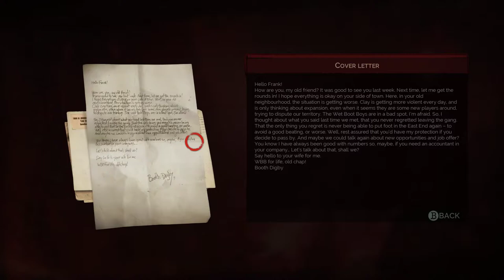Back to the Docks - Vampyr - Let's Play - 17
Episode 17 of Let's Play Vampyr is here! We discover Sean Hampton wasn't as healthy as he appeared, and has run off to the docks and we follow. Enjoy!

HbRCAN3gv0&list=PLszYe7po2j11Rnz86UZabZ3oSEoLlSOXo